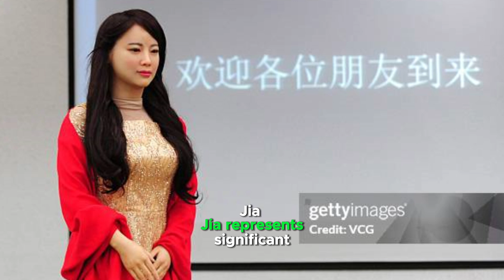What is the Jia Jia robot about?, What can Jia Jia do?, What is the most advanced Chinese robot?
Jia Jia is often referred to as China's "robot goddess, It is an advanced humanoid robot developed by the University of Science and Technology of China.

Jia Jia represents significant progress in robotics and artificial intelligence, especially in areas like natural language processing, facial recognition, and human-machine interaction.

Jia Jia demonstrates cutting-edge progress in AI and robotics, showcasing China's ability to develop sophisticated technology for global competition in these fields.

Jia Jia can recognize emotions, interact conversationally, and respond to facial cues, She highlights advancements in making robots more intuitive and user-friendly for human interaction.

Jia Jia provides insights into how humans perceive robots with lifelike appearances and emotional responses, advancing the field of human-computer interaction.

While Jia Jia is an impressive achievement, The lifelike appearance and emotional mimicry may raise questions about authenticity and trust in human-robot relationships.

You can read the article about: Jia Jia robot review, advantages, disadvantages and Who is the Chinese actress robot?

You can read the article about: Top trending topics on Sophia robots and Can Sophia Destroy humans

You can read the article about Sophia robot review, features, use, advantages & disadvantages

You can read the article about Erica the robot review, advantages, disadvantages and features

You can read the article about Cozmo robot review, advantages, disadvantages & features

You can read the article about: NAO Robot review, features, advantages & disadvantages

You can read this article about Emo robot review, advantages, disadvantages, features and what can Emo do?

You can read the article about Eilik Robot structure, features, use, advantages & disadvantages

You can read this article about Vector robot review, advantages, disadvantages & specifications

You can read the article about Ameca robot review, features, advantages, disadvantages and What can Ameca Do?